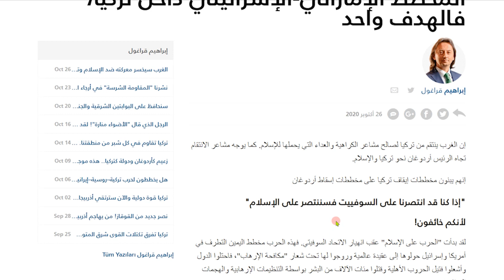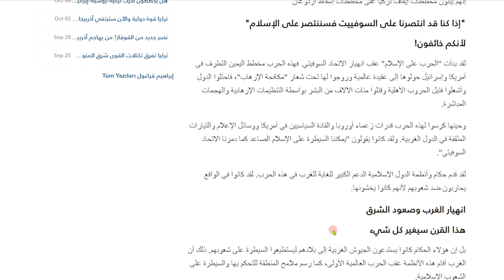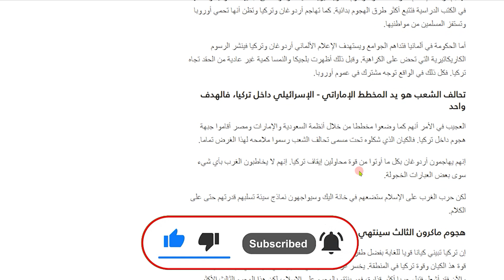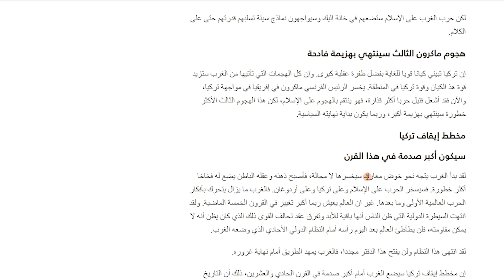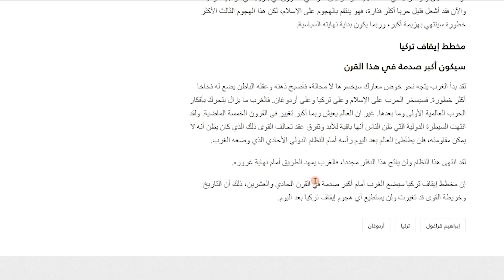هل سينجح الغرب في ايقاف تركيا؟ أم سيصاب بأكبر صدمة في هذا القرن؟